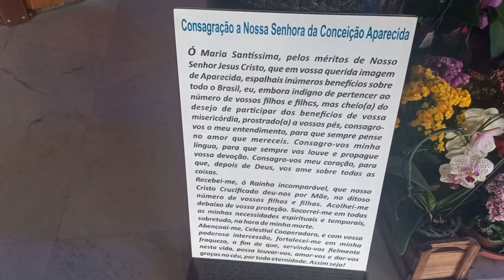27 de janeiro de 2023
Catedral de Cascavel Pr.
Catedral Nossa Senhora Aparecida